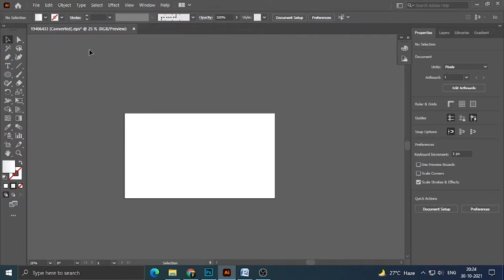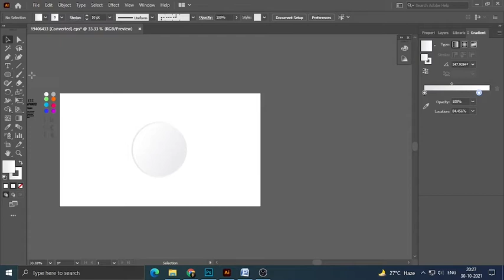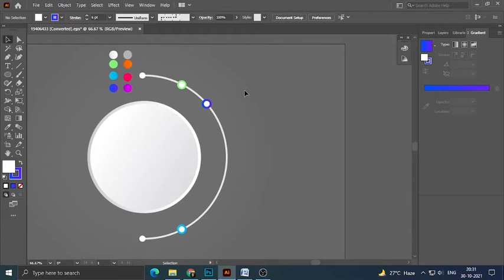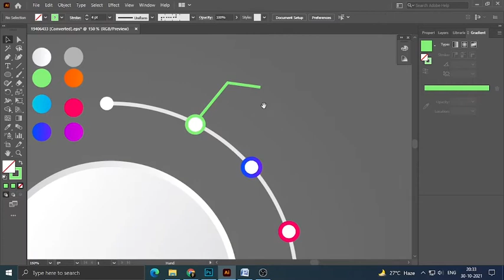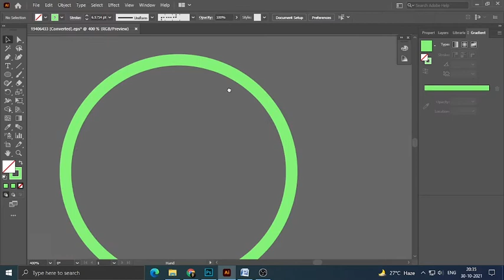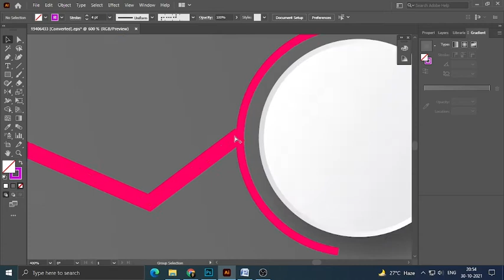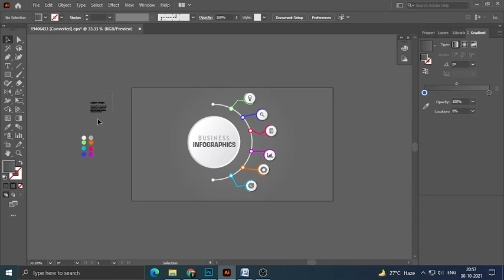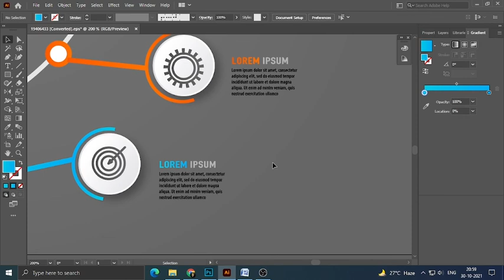Professional Infographics Design Illustrator CC 2021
How To Design Professional Infographics Design Illustrator CC 2021
Business Infographics Design